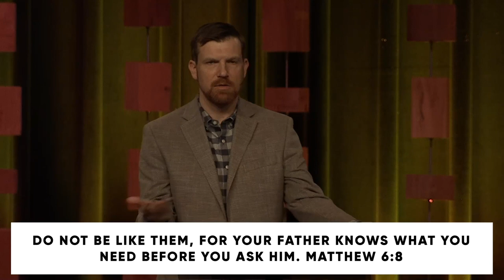Patterns of Prayer: What Do I Say? // Travis Cook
PRIMARY SCRIPTURE:
7 “And when you pray, do not heap up empty phrases as the Gentiles do, for they think that they will be heard for their many words. 8 Do not be like them, for your Father knows what you need before you ask him.

KEY POINTS
At its core, verbal communication is the sharing of information and ideas. Since God is all-knowing and knows our needs even before we do, prayer must be more than an informational exchange.
Following Jesus’ example in Mark 14:32-42, our verbal posture in prayer should be one of heartfelt, emboldened humility before a throne of grace.
Just as God freely pours out his blessing, God wants us to freely pour out our hearts to him in prayer, holding nothing back about how we truly feel and what we really want.
In the Garden of Gethsemane, Jesus boldly asks for his heart’s desire, knowing full well it was not likely to happen. In the same way, as children of God, we can boldly ask our good Father for anything.
Jesus prays, “not my will but yours,” and so should we. We don’t know what we need, or what the world needs, but we can trust God knows and God will provide.
The humility of Christ should permeate every interaction we have with the Father.
MEMORY VERSE
Ask God to write this word on your heart this week:
“Pray then like this: ‘Our Father in heaven, hallowed be your name. Your kingdom come, your will be done, on earth as it is in heaven. Give us this day our daily bread, and forgive us our debts, as we also have forgiven our debtors. And lead us not into temptation, but deliver us from evil.’”

*Note: Through the rest of this sermon series, “Patterns of Prayer,” we will be working together as a faith family to memorize and regularly pray the Lord’s Prayer in Matthew 6:9-13 three times each day (morning, noon, and night). We invite you to pray with us in Ellis Chapel Monday through Friday from 11am to 1pm through April 15, 2022.

1: If God our Father knows what we need before we ask him (Matthew 6:8), why do you think we pray?

2: Unlike the pagans who prayed to ancient gods, we don’t need to con God into liking us. God already loves us and always will. How does that encourage you when you think about prayer?

3: Read Mark 14:36 and answer the following questions.
· When Jesus prayed, “Abba, Father, all things are possible for you. Remove this cup from me,” he boldly asked for his heart’s desire, knowing full well it was not likely to happen. So, why do you think Jesus prayed this way?
· Knowing God the Father did not remove the cup of suffering from his Son like Jesus pleaded he would, why do you think this prayer is included in the Gospel of Mark for us to access today?
· What can we learn from Jesus praying, “Yet not what I will, but what you will?”

4: Read Mark 14:39 and answer the following questions.
· Jesus went away again and prayed the exact same prayer he had just prayed moments earlier in Mark 14:36. Why do you think Jesus did this?
· How does Jesus’ pattern of prayer in this passage encourage you in your own prayer life?

5: Consider the three primary postures of prayer Jesus demonstrated for us in the Garden of Gethsemane: heartfelt, bold, and humble. Which posture is most natural, and which is least natural for you to take in prayer? Why do you think that is?

6: If you could only remember one lesson God taught you through today’s sermon + response guide, what would it be?

7: Who do you know who may need to learn that lesson too? Stop and pray for that person. Ask God to make a way for you to teach that person what God first taught you this week.

PRAY
Lord, thank you for not just telling us to pray, but teaching us how. We confess we have not seen you as we should, and therefore, have not prayed as we should. Give us a deep desire to come boldly before your throne to receive mercy when we need it most. Lord Jesus, we need your mercy. Lord Jesus, we need you.

·      The Lord and His Prayer by N.T. Wright
·      Living the Lord’s Prayer: The Way of the Disciple by Albert Haase
·      Jesus Through Middle Eastern Eyes by Kenneth E. Bailey
·      On Earth as It Is in Heaven: How the Lord’s Prayer Teaches Us to Pray More Effectively by Warren W. Wiersbe
·      With Christ in the School of Prayer by Andrew Murray
·      The Pursuit of God by A.W. Tozer
·      Prayer: Does It Make Any Difference? by Philip Yancey
·      The Practice of the Presence of God and the Way of Perfection by Brother Lawrence and Teresa of Avila
·      Prayer: Finding the Heart’s True Home by Richard J. Foster